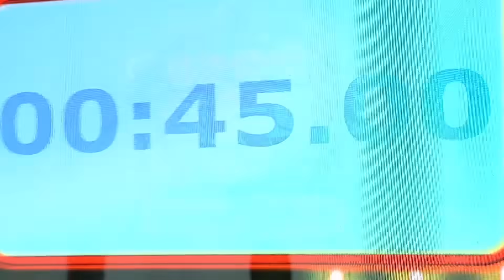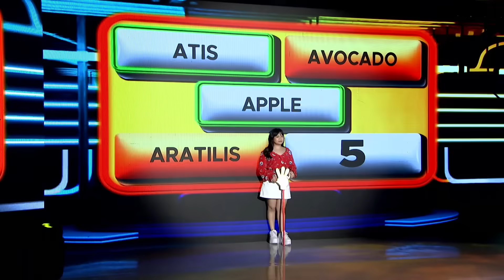Good job ang Team Canceran! 👏 | GIMME 5 | EAT BULAGA | Dec. 26, 2023